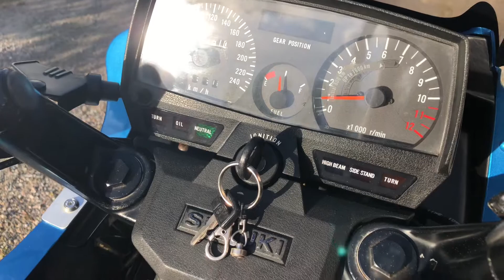Suzuki GSX550Ef 1983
Original condition bike